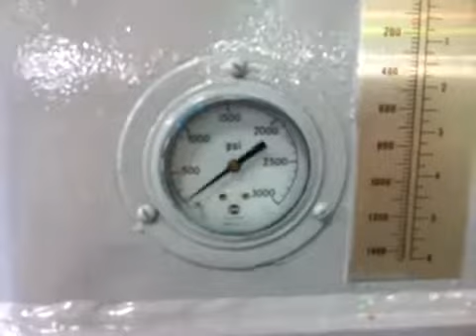6 TON DENISON HYDRAULIC GAP FRAME PRESS